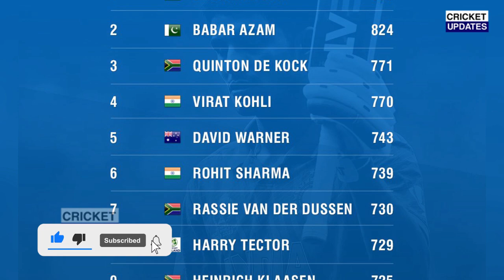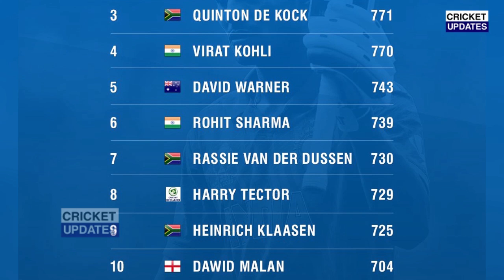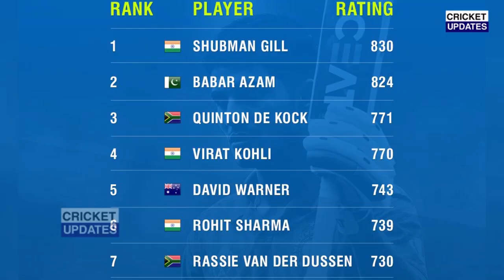देखिए, IND vs NED मैच से पहले रातो रात एक साथ Sara Gill पहुंचे bangalore, देख Sachin हैरान